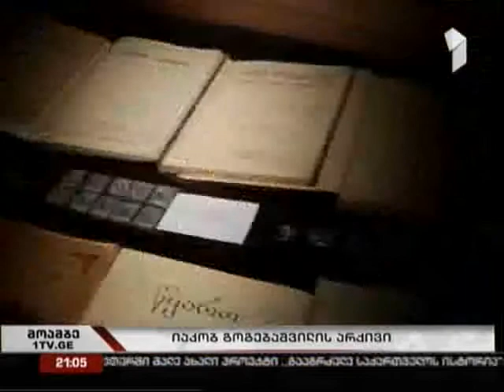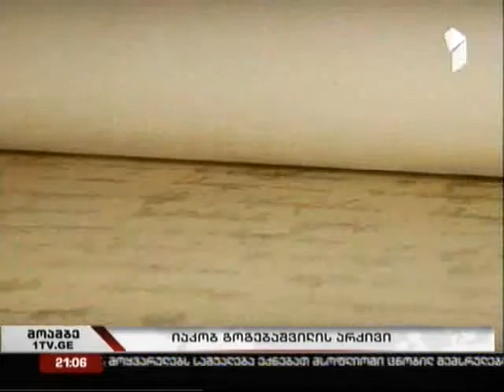George Kalandia. Georgian State Museum of Theatre, Music, Cinema and Choreography.